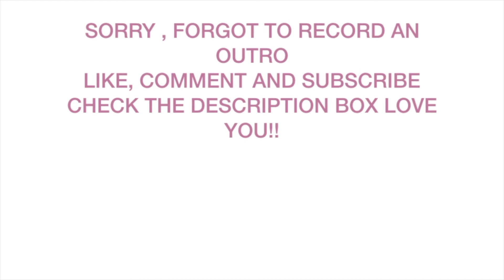Quarantine Rant on Why I Hate Lace Frontal Wigs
Lace frontals are becoming the norm and I'm ready to get back to the real thing!
Get triggered but please watch with the intent to understand first , we are all on the same team here.
Check out my website for more of my content ( okay some pages are still under construction my bad im doing all of this on my own i promise it will be 100% and fabulous soon)
Follow my podcast if you care about beauty, wellness and conservatism like i do.

how do  you feel about lace frontals ? Are you ready to let them go?